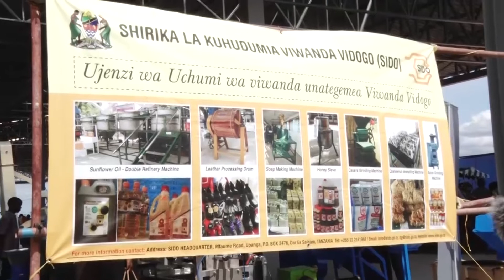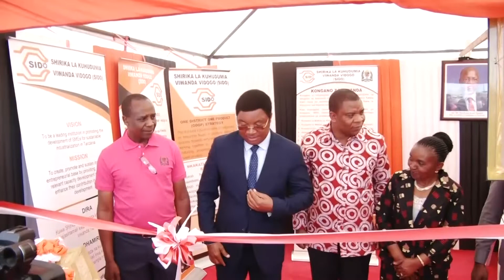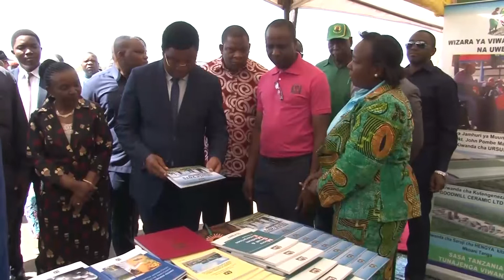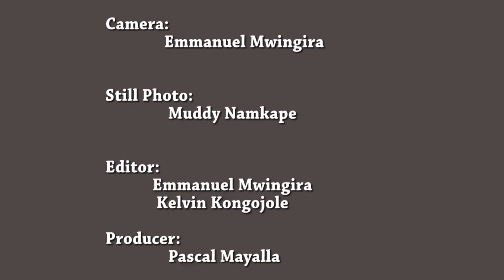Maonyesho ya Sido Simiyu, Day 1, TV Program One-15min, Opening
Hii ni Program ya kwanza ya Maonyesho ya Sido, katika viwanja vya Nyakabindi, Bariadi, Simiyu ambayo inaonyesha tukio la ufunguzi uliofanywa na Waziri Mkuu, Mhe. Majaliwa Kassim Majaliwa.